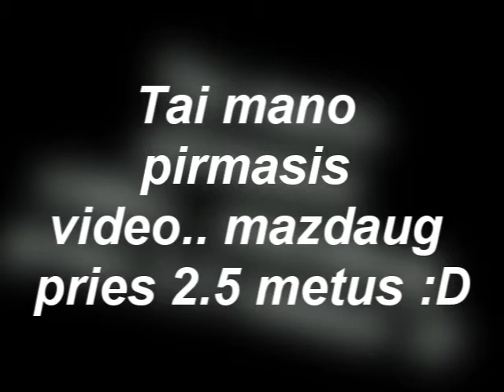Happy time ;** by Flex!! and big dedicate ;**